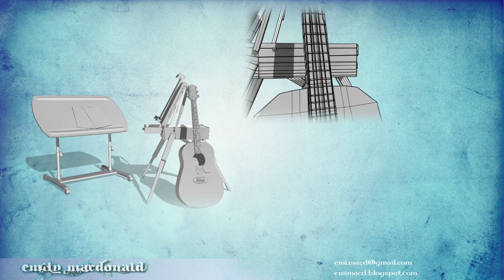Emily MacDonald, June Generalist Demo Reel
My 7th semester at the Centre for Arts and Technology Demo Reel.
All models created, uv mapped, rigged, textured, skin weighted, lit, rendered, and composited into this reel by me

EXCEPT for the following below.

Goon model created by Sean Burgoon, used for animation.
lip sync track spoken by Emma Watson (Hermione Granger) in Harry Potter and the Goblet of Fire.